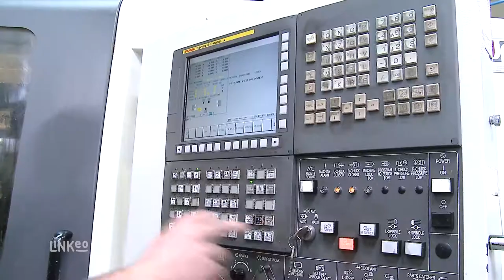Foureau SAS : USINAGE ET DÉCOLLETAGE DE PRÉCISION 69